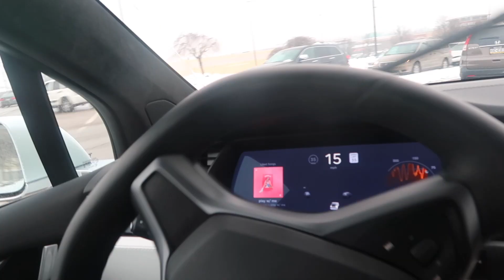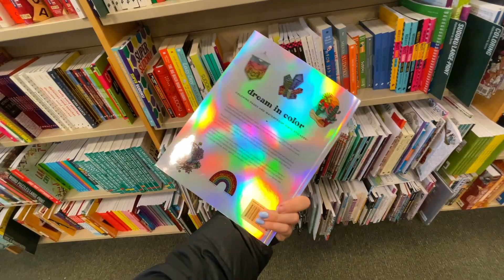DAY 4: I AM DONE AND EXHAUSTED! + found my book in store!!!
Finally FINISHED!!!

Thanks!

Brita Lynn